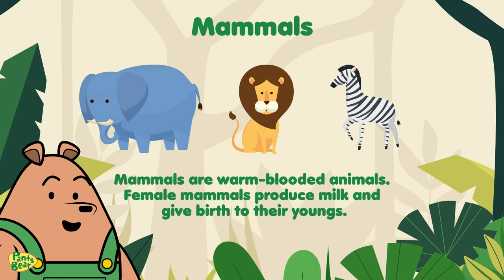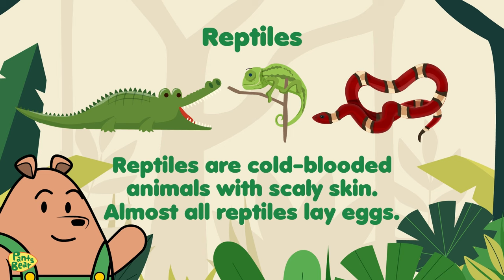Animal classification for Kids | Mammals, Birds, Reptiles, Amphibians & Fish | Animal Groups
Animal classification for Kids. Do you know the five different types of animals?
In this fun and educational video, we will take a look at five different types of animals — mammals, birds, reptiles, amphibians, and fish. You’ll be amazed to learn about their features and what sets them apart from each other. So come along with Pants Bear as he teaches us about the animal kingdom!
Welcome to Pants Bear’s official channel, little bears. Pants Bear invites you to the land of Bearry Mountain where he lives with his family, Papa Bear, Mama Bear, his sister and his brother, Max. Pants Bear’s two favourite things in this whole wide world is to play, and his pants which he wears all the time! Join Pants Bear on his adventures to learn something new about his exciting world. Follow Pants Bear to stay up to date on all of his adventures!